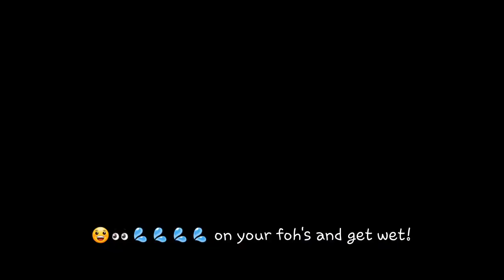SAVAGE RACE 2016 DADE CITY,FL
26 obstacles 6 miles obstacle course race intese and physical strength required 😀

Location: little everglades ranch